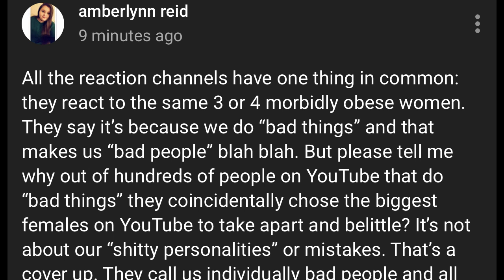pay attention to reeeeeee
Looks like someone is jealous of Amy's lolcow rise